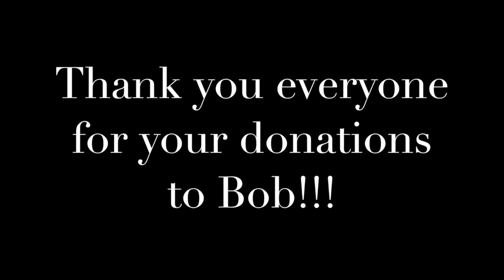Bob Klade's 2017 Epic Rhode Island Fishing Trip (700+ Bluefin Tuna)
Bob Klade's fishing trip to RI in September 2017. Bob is a disabled veteran who went blind and partially deaf after a surgical complication several years ago. Andy and I are two physician residents who found a new fishing buddy in Bob after meeting him at the VA during medical school. The following video covers our trips off the shores of Rhode Island and finishes with a 700 lb+ Bluefin Tuna off of Cape Cod, MA.